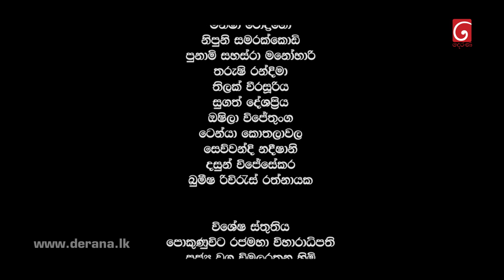Rajini | Episode 104 19th August 2022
''සහෝදර බැදීම තරම් ලස්ස්න බැදීමක් මේ ලෝකෙ වෙන කොහේවත් නෑ''